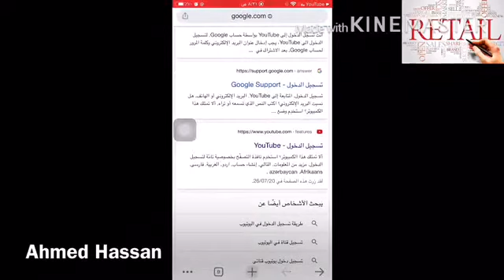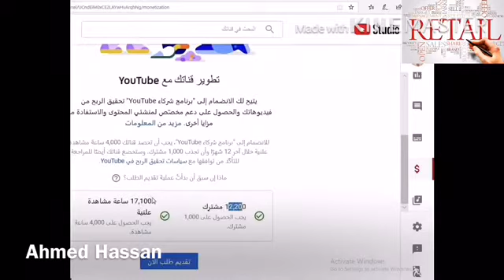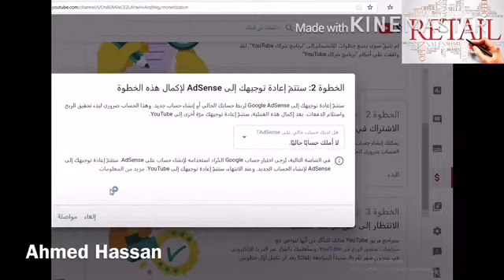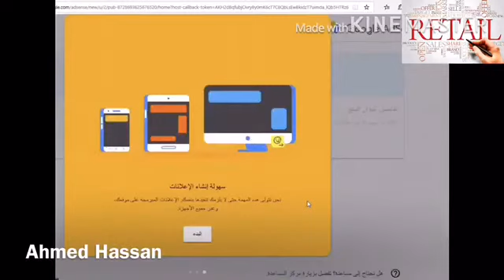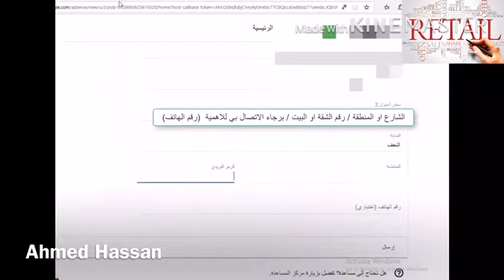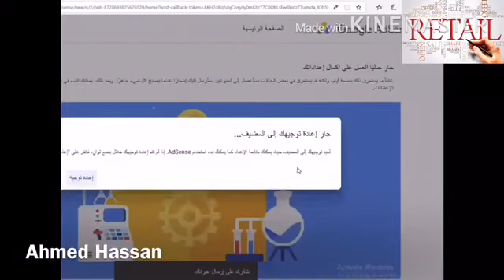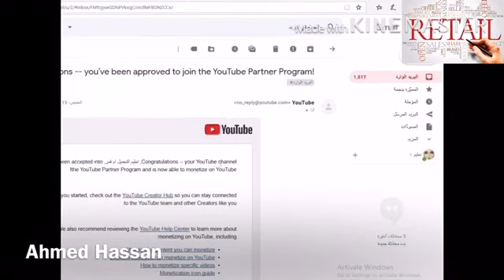طريقة عمل ادسنس بعد تحديث الجديد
عمل جوجل ادسنس

عمل Google AdMob مع ملايين المعلنين للتنافس على مساحتك الإعلانية. إحصاءات تطبيقات غير محدودة مضمنة. التسجيل في حساب AdMob بثلاث خطوات بسيطة. أنت المتحكم. أعلى معدلات تعبئة عالميًا. أشكال إعلانات تفاعلية. أرباح أعلى.

سجيل الدخول إلى حسابك على AdSense - مساعدة ... - Google Support
ملاحظة: إذا لم تكن قد قبِلت أحدث الأحكام والشروط لخدمة Google AdSense، ستتم مطالبتك بذلك عند تسجيل الدخول. وبعد قراءة الأحكام والشروط، ضع علامة في ...

جوجل أدسنس ‏ هو برنامج إعلاني تابع لشركة جوجل يسمح لأصحاب مواقع الويب بوضع إعلانات ادسنس علي مواقعهم عن طريقه، والإعلانات تختلف شكلا، إما تكون إعلانات مكتوبة Text Advertisements أو إعلانات مصورة Image Advertisements أو إعلانات فيديو Video Advertisement وهذه الإعلانات تخدم معلنين قد تعاقدوا مع جوجل مسبقا، بحيث

اهم بوست عن ال SEO  لسنة 2021
Google Ranking Factors ( 2021)
الناس اللي بتشتغل في مجال الSEO عارفين ان موقع search engine land بينزل كل سنه SEO Periodic Table واللي بيترتب فيه اهم العوامل اللي بتساعد الموقع انه يظهر في محرك البحث جوجل في النتايج الاولى
اخيرا الSEO Periodic Table نزل لسنه 2021 و الميزة السنة دي انه مش تقليدي زي كل سنه السنة دي تمت اضافة Niches زي Local, Publishing,, E-commerce
وده هيسهل على ناس كتير فهم اهم العوامل اللي بتلعب دور مهم في ترتيب المواقع دي وطبعا في اضافات جديده السنة دي خاصة بال User Experiance
خليني استعرض معاكم اهم العوامل لسنه 2021
وشرح الاضافات الجديده
تم تقسيم العوامل كالآتي:
Content
Architeture
HTML
Reputation
Links
User
Toins

Niches: Local, Publishing, E-commerce
همسك كل عامل منهم والعوامل الفرعية منه واذكر المتغيرات السنة دي فقط:
Content Factor:
Qouality
Research
Answers
Depth

Architecture Factor:
Crawl
Mobile First
Structure (Make sure the page's structure is easy for both)
users and bots to understand
PARITY (Parity between mobile and desktop experience)
URL
Duplicate Content
Speed
Https

HTML Factor
Title
Schema
Headings
Content Shift (Minimal content shift upon page load improves user experience)
Descriptions
Image Alt

Reputaion Factor:
Expertise ( Expertise shows that you have the knowledge to be a thought leader on a given topic)
Authority
Trust

Links Factor:
Quality
Anchors
Quantity

User Factor:
User Experience
Intent (Consider why someone is conducting a specific
search)
locality
Country
Engagement

اما عن اهم العوامل اللي ممكن تتسبب في عقاب موقعك من جوجل هي كالآتي:
Toxins:
Cloaking
Schemes (Buying links, spamming blogs and so on are tactics that can get you penalized)
Bad Content
Malicious Behavior ( Phishing, trojans, malware and hacking will get you kicked out of the index)
Stuffing
Hiding
Piracy
Intrusiveness

اما عن ال Niches factors

Local Factors:
Google My Business
Locations
Citations
NAP (Name, Address, Phone)
Reviews

Publishing Factors:
Top Stories
Discover
Archives
Image Required (Every page is required to include at
least one image. Images should be at least 1200 pixels wide if the height is 800px)
Flexible Sampling ( If your news is behind a subscription, experiment with metering and lead-ins

Ecommerce Factor:
Product descriptions
Product Architecture
Merchant Center
Structured Data
URLs
مبسوط جدا من التعاون مع موقع Yanfaa.com - ينفع.كوم لانهم بجد عاملين شغل هايل و فعلا بيساعدوا الناس انها تتعلم بشكل مبسط وسهل و بمقابل بسيط جدا مقابل الجهد اللى بيعملوه.

الكورس ده اهداء مني للموقع وان شاء الله مش اخر واحد.

كورس SEO للمبتدئين ... لكل اللى عايز يتعرف على مجال الSEO و الDigital Marketing بشكل عام.

بالتوفيق يا حبيبي Eslam Hussien Pagination

لو انت شغال SEO لازم تخلي بالك من العوامل دي في موقعك وحقيقي بتفرق جدا معاك، الجيم بيتغير كل سنة عن اللي قبلها والهدف اللي دايما جوجل بيسعى له هو amazing user experiance عشان كده لازم تخلي موقعك Optimized لل User  مش لل Search Engine
البوست ده مهم جدا لاي حد شغال في مجال الSEO فرجاء تعمل شير و منشن للناس اللي بتشتغل SEO او اصحاب المواقع

السوبر_ماركت#